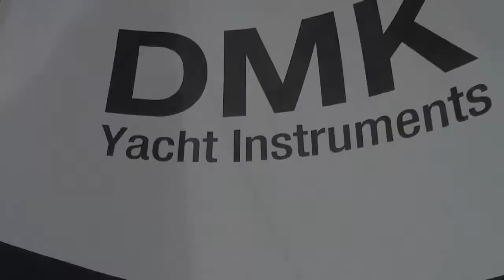DMK Box - How it supports SeaTalk, NMEA 2000, 0183 and iRegatta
DMK Yacht Instruments provides wireless access to your vessel's instrument data, making it easy for boaters and developers to access any vessel data.

The DMK Box supports onboard instruments using SeaTalk, NMEA 2000 and 0183 so you can see instrument data on your mobile device via supported apps like iRegatta, iNavX, Expedition, Coastal Explorer, nGauge and NKE.

All protocols can be simultaneously connected to your mobile device via the DMK Box.

DMK Yacht product line:

--- DMK 11A and 11A-GPS (DMK Box)
Compatible by design, the DMK Box is a wifi bridge that sends your vessel instrument data to apps including iRegatta, iNavX, Expedition, Coastal Explorer, nGauge, NKE and MID WiFi on connected devices like iPad, iPhone, iPod touch and Windows PC.

--- DMK AEM14 (Analog Engine Monitor)
The DMK AEM14 is a NMEA 2000 analog engine monitor & converter and a USB gateway in one device. The AEM14 works with analog sending units on your engine, and outputs digital data sentences of your live engine status. The AEM14 connects to any NMEA 2000 device via NMEA 2000 backbone or USB port, or to your DMK Box for display on your mobile device.